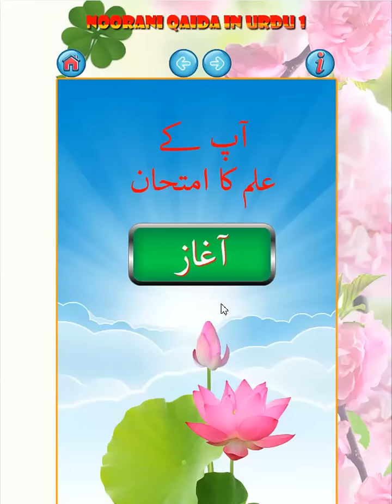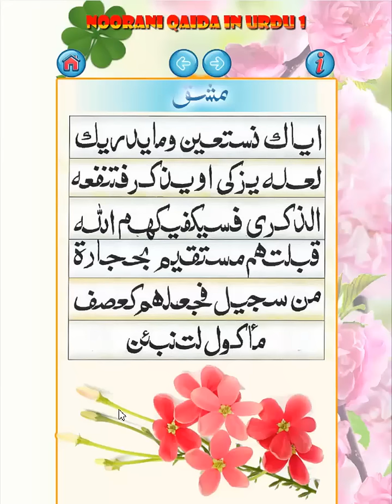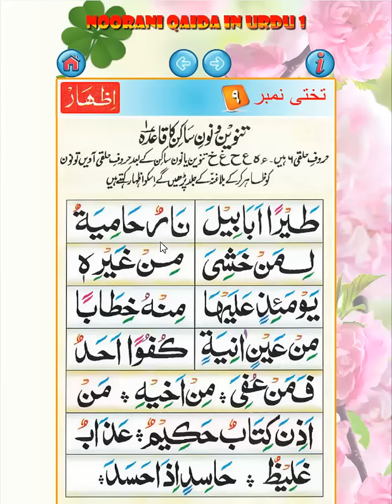Noorani Qaida in URDU Part 1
Noorani Qaida is the very first book to understand how to read the holy Quran from the beginning.

It is for persons who know the URDU language. Anybody who wants to learn Arabic can use it to learn the basics of Arabic words. It is easy to use. just scroll the pages and click and Listen.

it has a sound for each word in all 10 chapters.
It also has a matching game for the alphabet.
It has a TEST also.

Noorani Qaida is commonly used in South Asian countries in URDU schools. A better gift for your Muslim kids on their mobile.

Free Noorani Qaida in URDU Video Classes by Maulana Mohammad Haleem Khan Kasmi, Madina Maszid, RJP, Lucknow